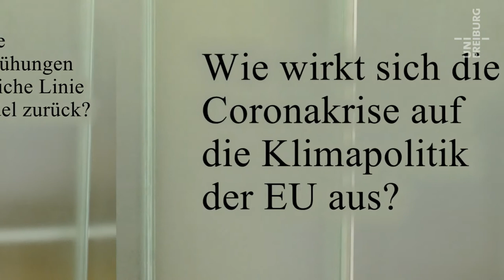Lockdown und Klimawandel - Daniela Kleinschmitt - Corona im Kaleidoskop